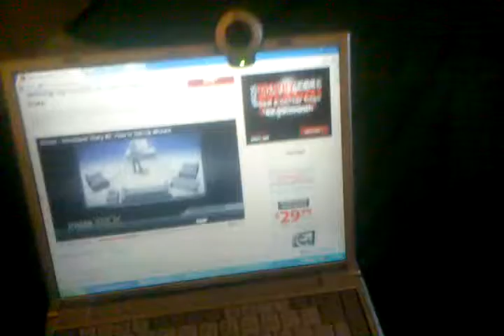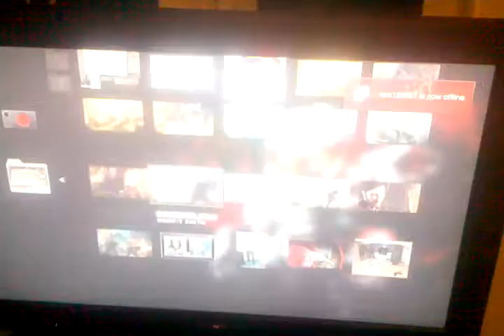Game Collection Update